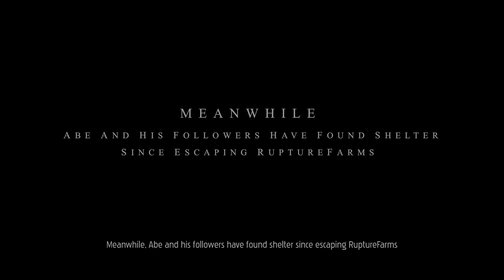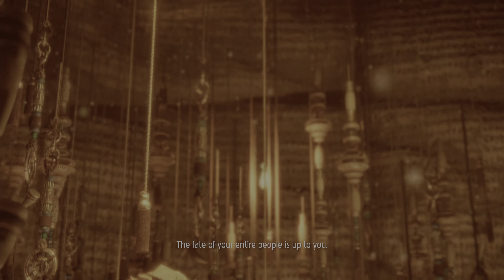تختيم لعبة PS5- oddworld: soulstorm عربى | المرحلة الاولى | فجر الحرب |4K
سول ستورم   oddworld: soulstorm  تختيم لعبة عربى
تختيم لعبة  oddworld: soulstorm - Dawn of War عربى | المرحلة الاولى | فجر الحرب  | انطباع و تجربة -PS5-4K
oddworld soulstorm walkthrough gameplay

تدور أحداث Soulstorm على الكوكب الخيالي Oddworld وقارة تسمى Mudos. يسكن Mudos أجناس مختلفة تعيش معًا. يدير Glukkons غالبية صناعة القارة ويستخدمون Mudokons كعمالة رقيق مستهلكة. تلتقط Soulstorm مباشرة بعد أحداث New 'n' Tasty.

لقد أنقذ آبي للتو 300 زميل من موديكون من مطاحن اللحوم RuptureFarms ، لكنه يواجه بعد ذلك حقيقة بدء انتفاضة ضد الشركات التي لا تعرف الرحمة التي تبقي عرقه مستعبداً.كرة ثلجية سحرية. احتضن قصة مرحة وصادقة حيث ينسج السرد وطريقة اللعب في تجربة مجازية فريدة.

الشخصيات
Abe - الذي كان يعمل في مجال الشمع المتواضع في RuptureFarms ، شاهد خطة رئيسه لتحويل أنواع Mudokon إلى وجبة لذيذة تالية. أثناء هروبه علم أنه مقدر له أن يكون قائد شعبه ويثير انتفاضة.
Molluck - الرئيس التنفيذي السابق لشركة RuptureFarms ، قبل أن يتمكن آبي من تحرير جميع العبيد وتدمير المصنع. الآن سيتعين على Molluck أن يشرح نفسه لرؤسائه.
Alf - مقشر بسيط من Mudokon كان يدير ذات مرة بارا صغيرًا لمشروب Soulstorm في أعماق RuptureFarms قبل أن ينقذه آبي.
Toby- شخصية جديدة. يجب أن يساعد آبي أثناء سفره.

على الرغم من عودة العديد من عناصر القصة الأساسية من Abe's Exoddus في Soulstorm ، تم توسيع القصة بشكل جذري. في بيان صحفي لـ Soulstorm ، يوضح Lorne Lanning أن القصة في Soulstorm ، في حين أنها مستوحاة من Abe's Exoddus ، لن تكون واحدة في نسخة واحدة مثل New 'n' Tasty كان. "كانت هناك قصة أعمق ، وأكثر قتامة ، وأكثر شراً لم نتمكن من سردها" ، تشرح مبتكرة المسلسل ، لورن لانينج. "يمنحنا Soulstorm الفرصة لإخراج المزيد من اللحم على عظام العمود الفقري الأصلي ، ولكن إعادة سرد الحكاية من زاوية مختلفة تمامًا." في مقابلة مع GI Show Lorne يوضح أن Oddworld: Abe's Exoddus في ذلك الوقت كان لابد من إنتاجه في تسعة أشهر فقط. أدى ذلك إلى القليل من الوقت أو عدمه لمراجعة النص بأي طريقة ذات معنى. تهدف Soulstorm إلى سرد القصة كما كان من المفترض أن تكون في الأصل.